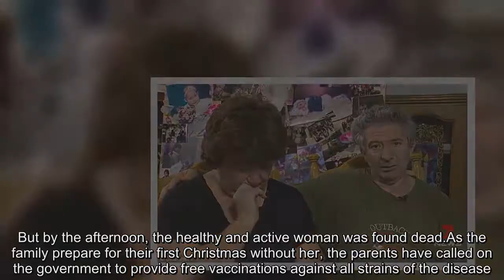Jacqueline Conticello dies from the meningococcal disease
A22-year-old woman whose symptoms were dismissed as food poisoning died just days after she was struck down with meningococcal.Jacqueline Conticello, from Western Australia, was left bed bound after she started experiencing vomiting, diarrhoea and a sore ankle on November 23.But just four days later, her distraught parents Christine and Amleto Conticello found their daughter dead in her bed, The West Australian reported.'I rang the ambulance and it was time to give her CPR but I knew she was already gone,' Mr Conticello told 7 News.The woman, who lived with one of her four brothers in Perth, had left work early because she was feeling ill.Her parents said they initially considered taking her to hospital but decided to wait because they assumed she just had food poisoning.'[This is] something that will haunt me for the rest of my life,' her father said.Unaware she had contracted the deadly disease, the family stopped by her home several times over the weekend to make sure she was well.When the family checked up on her on Sunday morning, Jacqueline showed signs of improvement so they were not concerned.But by the afternoon, the healthy and active woman was found dead.As the family prepare for their first Christmas without her, the parents have called on the government to provide free vaccinations against all strains of the disease.'I know it's a lot of money but the life of our daughter.I would give everything I own, even my life, to save her,' Mr Conticello said.By sharing their story, the family wanted to warn other parents of the symptoms of the disease that claimed their daughter's life.